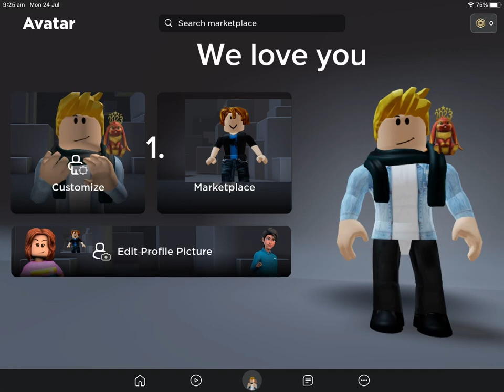We love you we need you